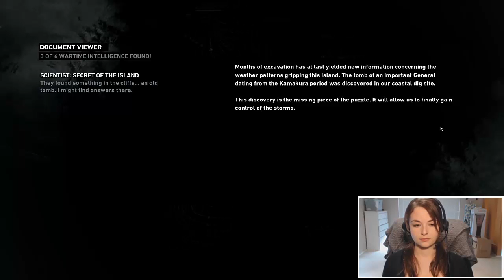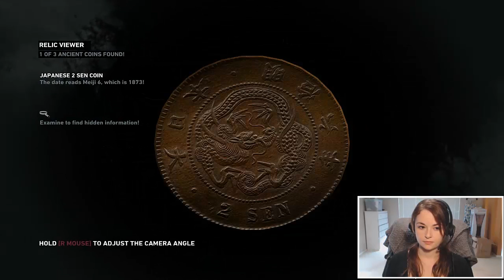Part 30: Rayes is a bitch!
It's free and really helps me out.

Tomb Raider, Square Enix Matieral Usage Policy:
No Commerical Use: We don’t mind if you monetize via advertising through partner programs like YouTube.com, Twitch.tv, Ustream.tv, or similar video sharing services.

Unofficial Video: You must be clear to your audience that your usage is not sponsored or endorsed by Square Enix. It’s a problem if someone is apt to be confused and think that your video is official.